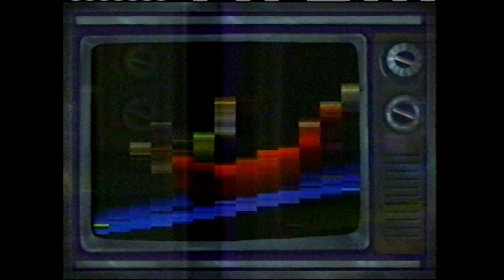Alive From Off Center - 1985 Premiere Episode Excerpt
This is all of the episode that was on this tape. David Van Tieghem, etc.